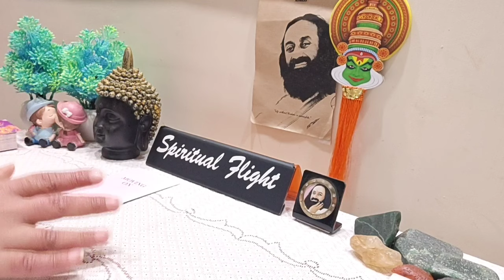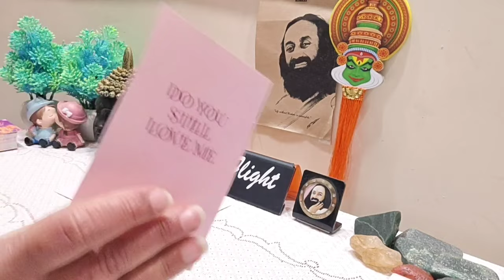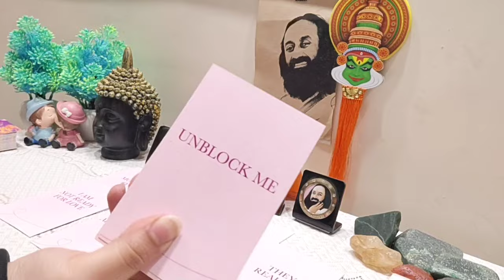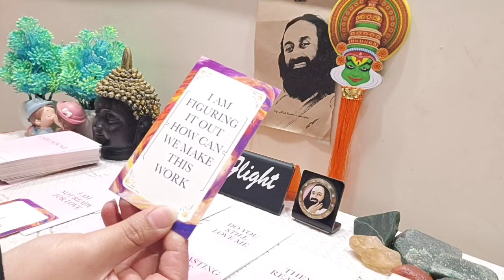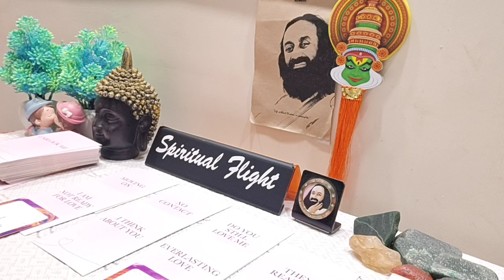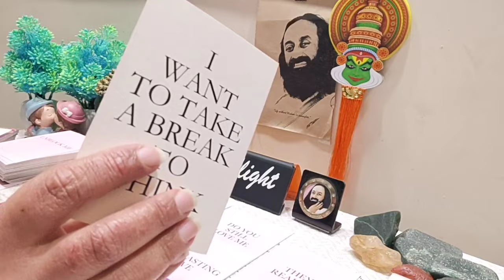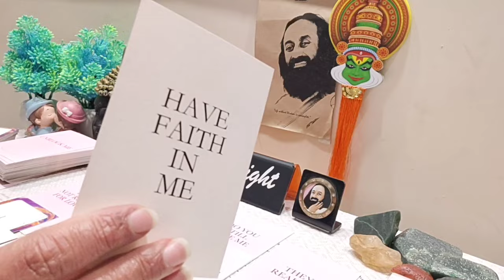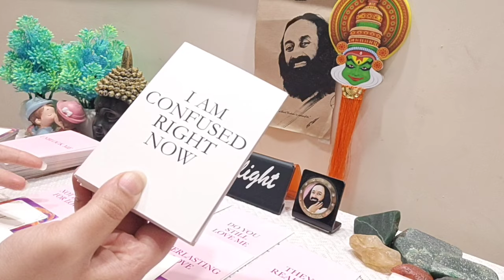SOMEONE WHO RAN AWAY IS REALIZING THIS IS AN EVERLASTING LOVE❤ COMING BACK TO FIX IT😮💍